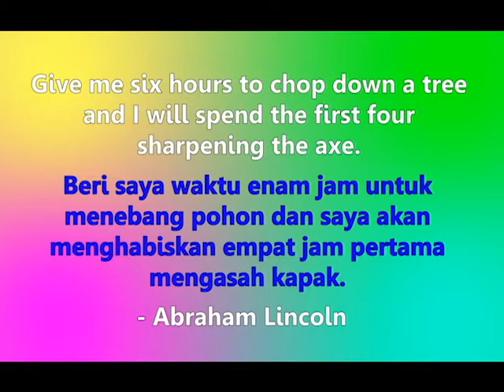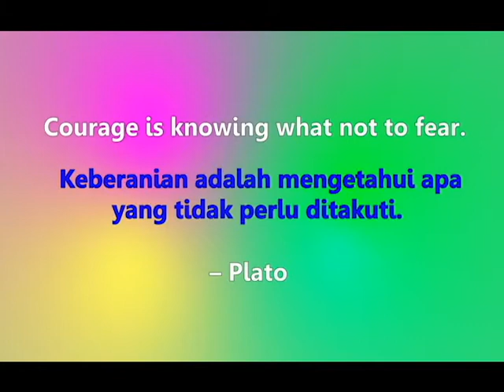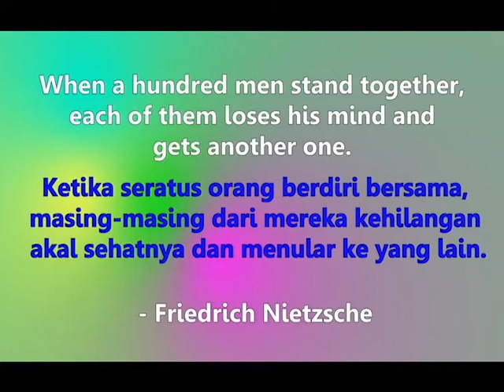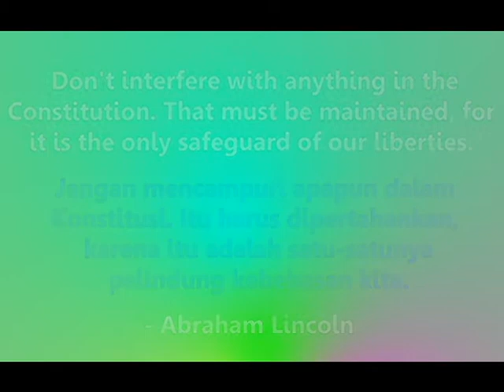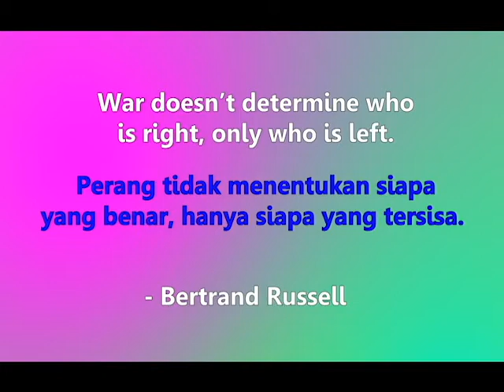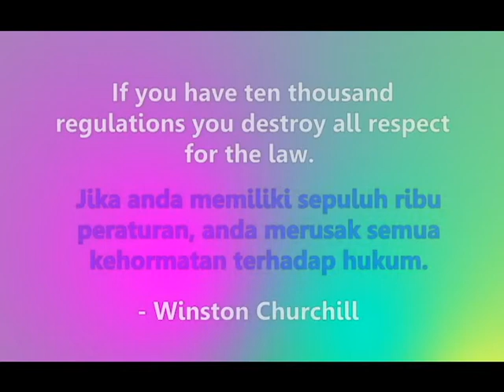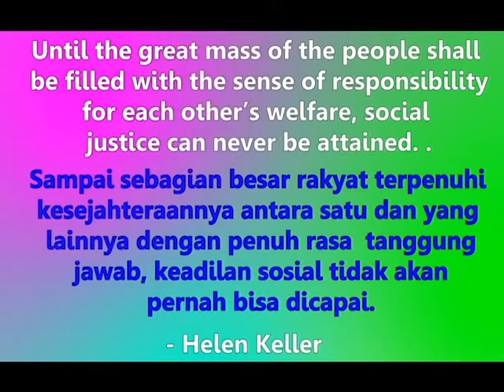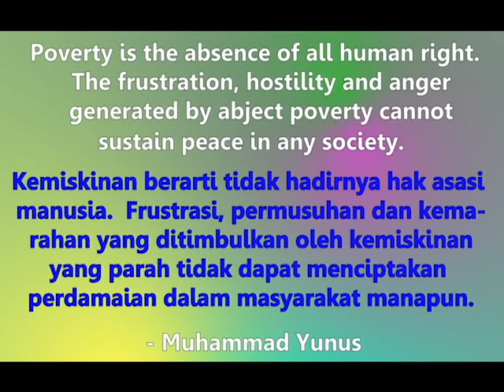QUOTE OF POLITIC & WAR - SESSION 1 (KUTIPAN TENTANG POLITIK & PERANG BAG.1).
Find the best quotes of politic and war here. Please use your earphone while listening.

1. March to Victory – by
2. Hero’s Theme – by Twin Musicom
3. The Future Ancient Now – by Nathan Moore
4. Saving The World – by Aaron Kenny
5. Inception – by Aakash Gandhi
6. The Rising – by Aakash Gandhi